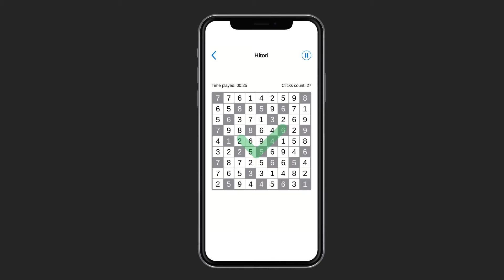Hitori Number Puzzle (Sudoku-like Brain Game) - DAINTY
Solve Hitori puzzles and train your brain! If you are a Sudoku or Kakuro fan, then this game is definitely for you :)
There are a lot of Hitori puzzles to solve. Install and start now!

Four difficulty modes: from beginners to experts. Improve your skills and move on to more difficult modes!

Hitori (Japanese: "Alone" or "one person"; ひとりにしてくれ [Hitori ni shite kure]; literally "leave me alone") - is a logical puzzle game of Sudoku or Kakuro type. It was created by Nikoli, a Japanese publisher, and was first released in 1990.

Rules:
The playing field consists of a rectangle or square, divided into cells, each of which contains one number. You need to mark some of them according to certain rules:
• in each row and column among the unmarked cells there should not be the same digits;
• marked cells cannot have common sides;
• unmarked cells should form a connected system (from each of them you can reach any other by moving vertically or horizontally)

Each puzzle has only one solution!

Features:
• Hints. Stuck on a level? It doesn't matter, you can use the hints!
• The game is saved automatically. If you leave the puzzle unfinished or your phone suddenly runs out of power - it's not a problem! The game will be saved and you can continue at any time.
• The game is recording statistics. Track your progress on each difficulty level: analyze the best time, win rate and other indicators.
• Tutorial. Convenient and simple tutorial in which you can look at any time!
• Minimalistic design :)
• Absolutely free! No hidden in app purchases, all puzzles are free to play.

Additional features (can be disabled in the settings):
• Dark Mode. Great choice for those who play in the evening or just love dark colors
• Highlight Mistakes. Highlights marked cells in a red when there is a mistake
• Zen Mode. Relax and play without being distracted by the timer and click counter
• Long Tap Marking. A long tap on a cell marks it in dark gray, and adjacent cells are automatically marked in light gray

Challenge and level up your brain with Hitori puzzle anywhere, anytime!